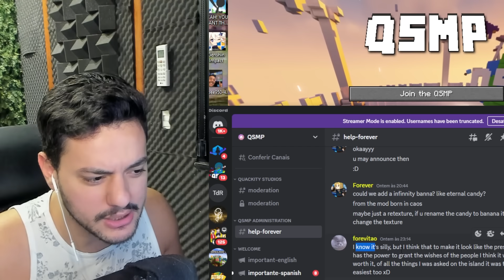VAMOS FAZER as FARMS MAIS OPs do SERVIDOR! | QSMP DIA 148